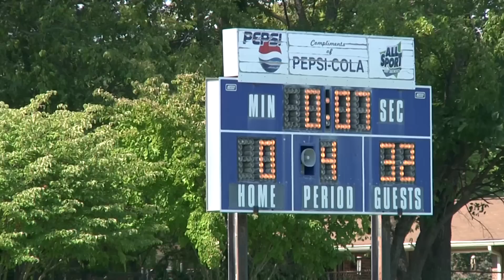MJ at Smyrna 08 18 2012